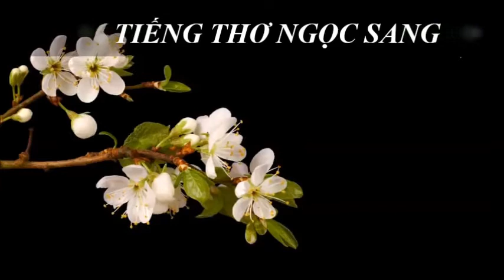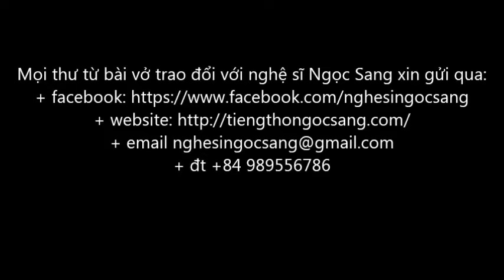TA VẪN NHỚ-Thơ Minh Hạnh-Diễn ngâm Ngọc Sang